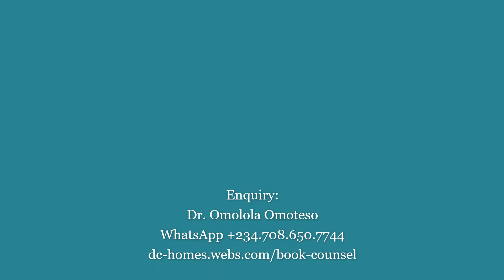CGN ELA Transformation Programme - Integrity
SUPPORT:
You can support Dr. Omolola Omoteso Famuyiwa and the work under my watch with donation, so we can continue to serve humanity to the glory of God.

SIGN ON:
We offer sessions, classes, courses and curriculum to students, trainees, mentees, disciples, candidates and counsellees, reach us to sign up individually and group.